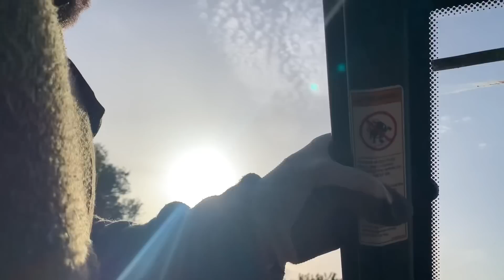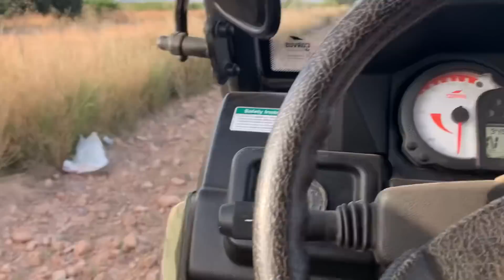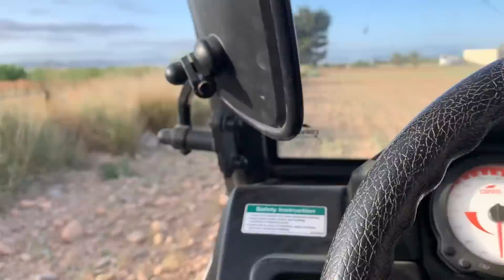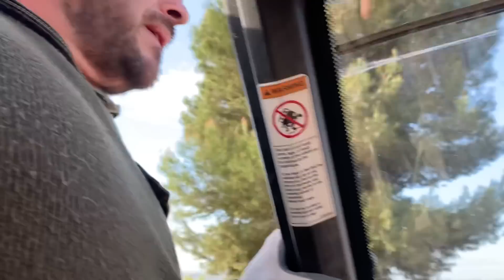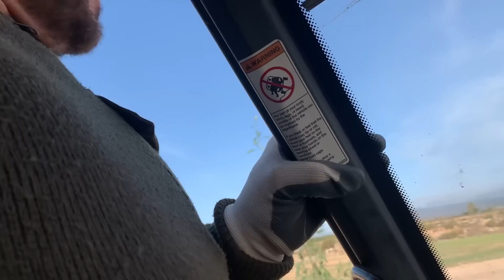Vamos a ver Camperos las jaulas que se cambiaron ayer.El Pencho me lleva frita👍😘❤️Siempre Parriba